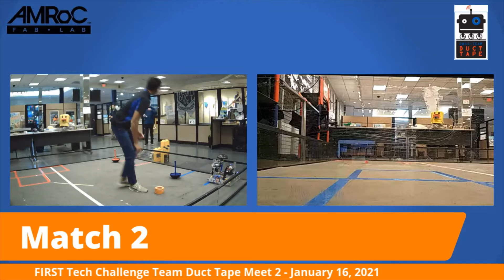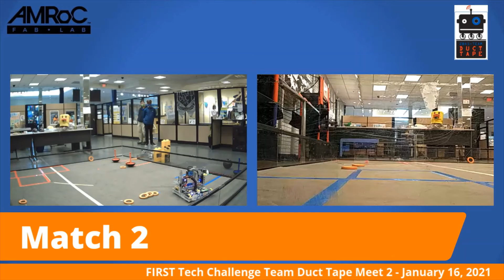TDT Meet 2 Match 2 1 16 21